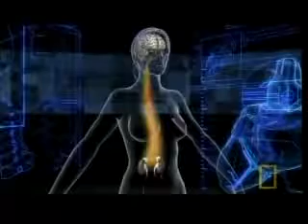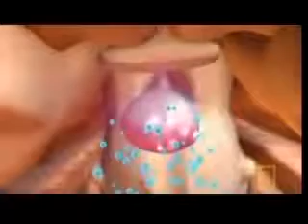National Geographic Special: Obesity and Cushing's Syndrome with Dr. Theodore Friedman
In this National Geographic Special, Dr. Theodore Friedman, renowned endocrinologist at Good Hormone Health, shares his expert insights on the connection between obesity and Cushing's syndrome. Dr. Friedman explains how Cushing's syndrome, caused by excess cortisol, contributes to significant weight gain and other health complications. He also explores the latest treatments and personalized approaches to managing this condition for better health outcomes.